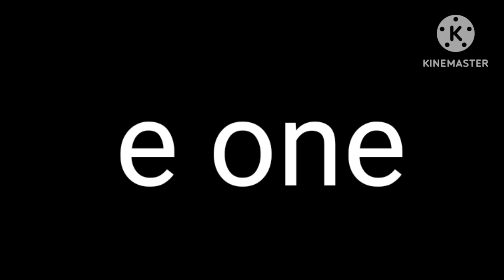eone forg box